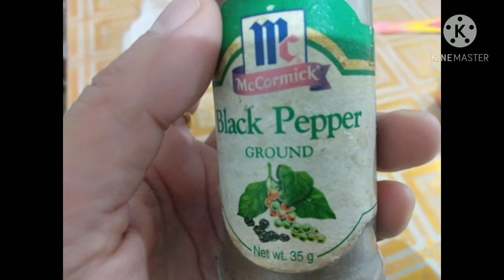Okra At Sardinas#😋🙏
Okra
onion
Garlic
Sardines "Young town "
knor cubes
knor seasoning
black pepper 🌶️
curry powder

🎄Pamamaraan 🎄

Lahat ihanda na sa pagluto nito Ng madali nlang gawin Ang Pamamaraan sa pagluto.hiwahiwain Yung okra din maghiwa Ng sibuyas bawang.ihanda na ibang ingredients saka magluluto.painitin kawali ilagay Mantika at bawang.isunod Yung okra igisa Mona ito kasama Ng knor cubes at patis kunti at kunting curry powder.isunod paminta.takpan saglit para sa nxt ingredients.5 minutes pakulo open uli din ilagay na Yung ating sardines Young town.takpan after 5 minutes kumulo remove na ito at ihanda na Ang ating hapag kainan.wow napakasarap guys 😁 sarap baikbalikan 😋🙏🌶️ lika Kainan na.